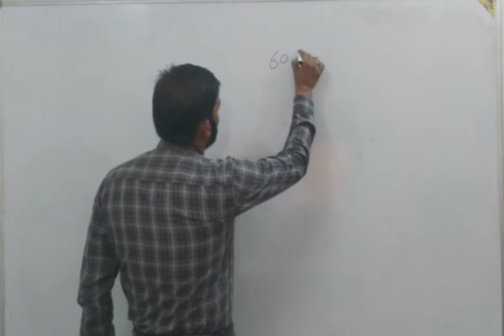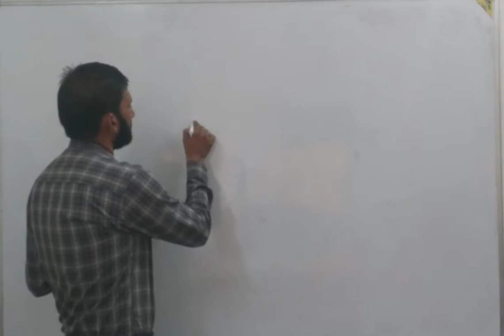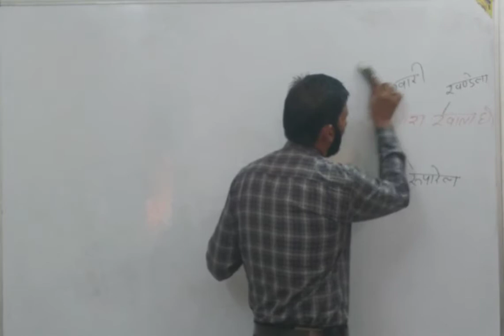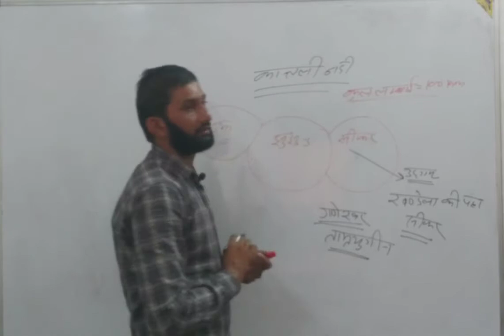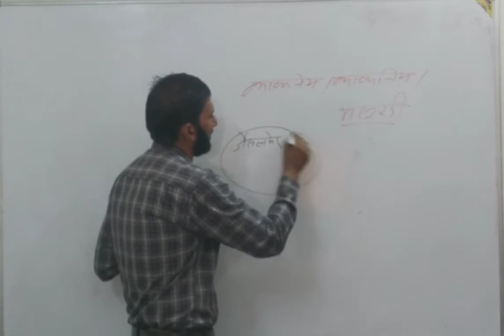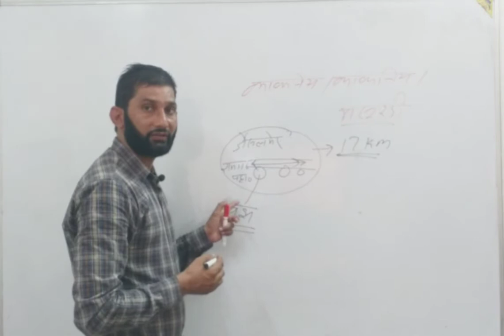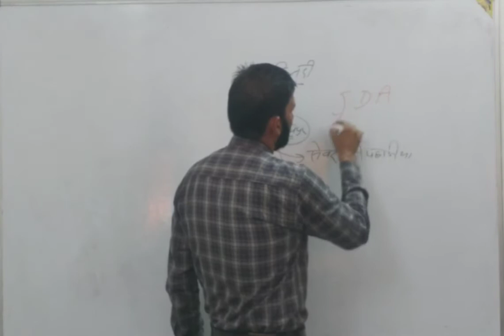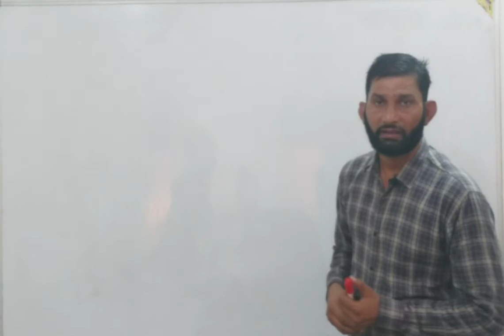RajasthanGK|rajasthan ki nadiyan| राजस्थान का आंतरिक अपवाह तंत्र Trick & map PATWAR/REET POLICE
इस वीडियो के सम्बंध में अपने विचार कमेंट्स बॉक्स लिखकर हमे जरूर बताएं। धन्यवाद